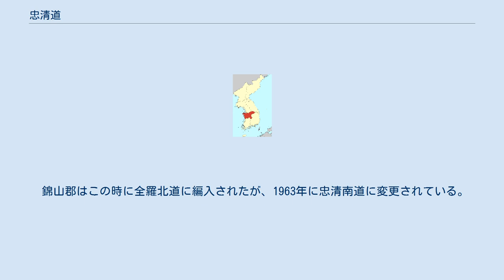忠清道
忠清道（チュンチョンド、ちゅうせいどう）は、李氏朝鮮の行政区画（朝鮮八道）の一つ。
別名を湖西（ホソ/호서）という。
 現在の韓国の忠清北道･忠清南道･大田広域市･世宗特別自治市一帯の地域にあたる。
 北を京畿道に、東を江原道と慶尚道に、南を全羅道に接する。
西は、黄海（朝鮮名：西海（ソヘ））に面している。
古くは百済に属す地で、忠清道の人は一般的に穏和と言われている。
 この地域の都市、忠州と清州の地名を取って忠清道と名付けられており、統一新羅時代に中原と西原の小京が設置された地でもある。
道の中心は忠州に置かれた。
 高麗時代の楊広道であり、995年忠原道として設置された。
1105年楊広忠清州道と改称され、1171年楊広と忠清の二道に分割されたが、1314年再び、楊広忠清州道に戻し、楊広道と改称した。
 太祖4年1395年 楊広道から忠清道に改称し、忠清道から楊州（現 : 京畿道楊州郡）、広州（現 : 京畿道広州市）を京畿道に編入させた。
また太宗13年1413年）には、忠清道から京畿道に驪興、安城、陰竹、陽城、陽智を編入させ、慶尚道から忠清道に沃川・黄澗・永同・青山を編入させ、現在に近い形になる。
 1896年8月4日の高宗の勅令で、忠清北道と忠清南道に分割された。
 錦山郡はこの時に全羅北道に編入されたが、1963年に忠清南道に変更されている。